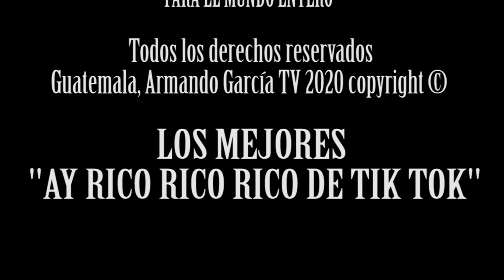Los mejores 🥰 "Ay rico rico rico" de TIK TOK 💃 [#1] ʕ•́ᴥ•̀ʔっ